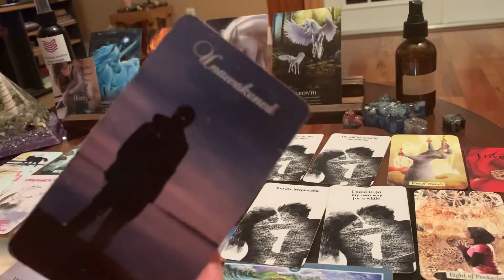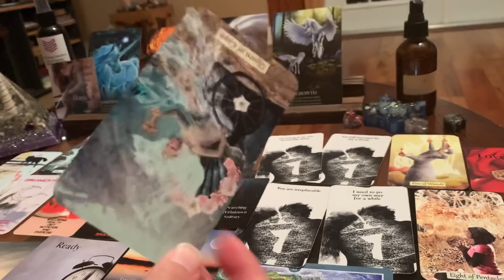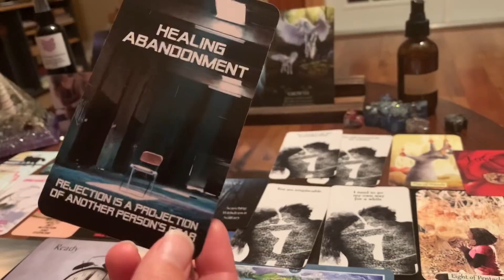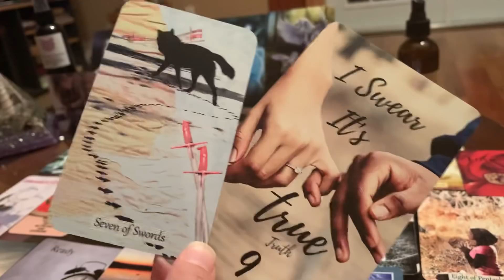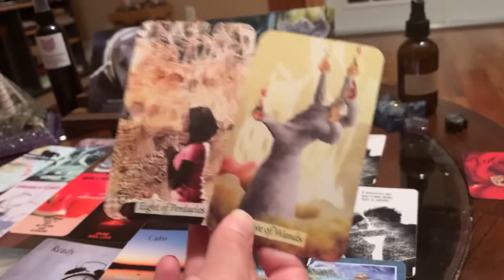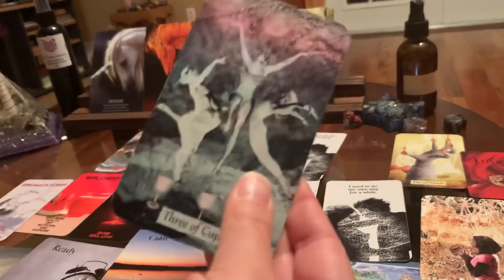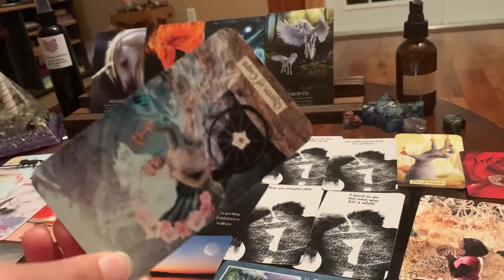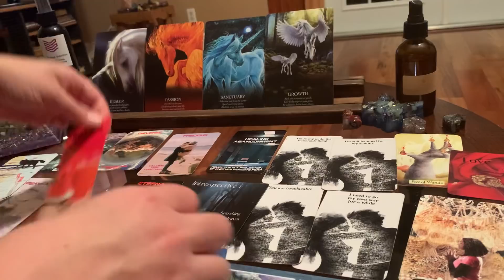Divine Masculine and Feminine Update- Yes This Love is True, Yes This Love is Real